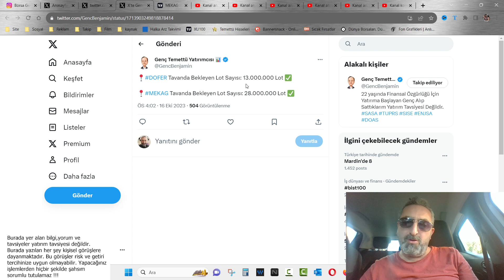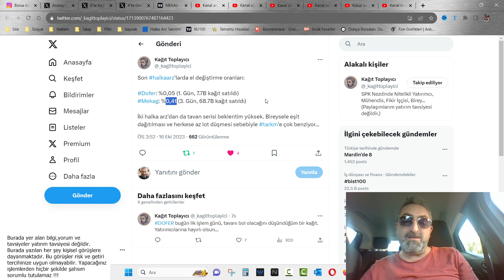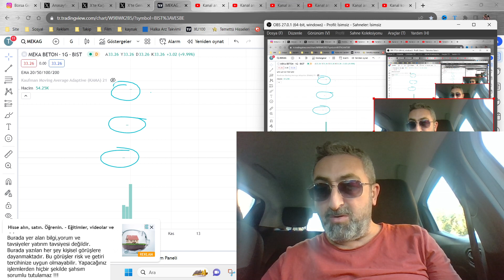Halka Arz Hisseleri Tavandaki Satışlar ve El Değiştirme Oranları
Halka arz hisselerinde daha 3. tavanda olmalarına rağmen hatta daha 1. tavanında bile satışlar geliyor.